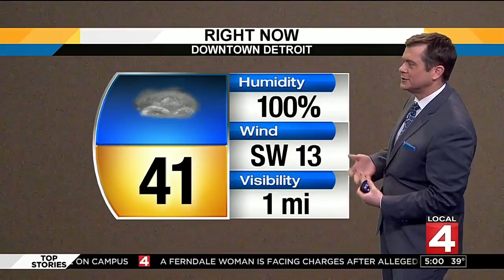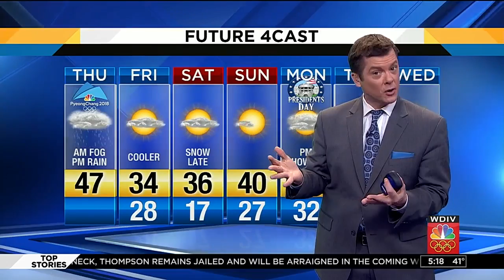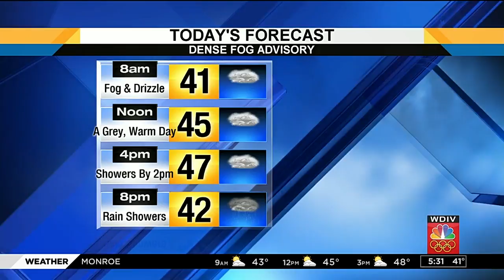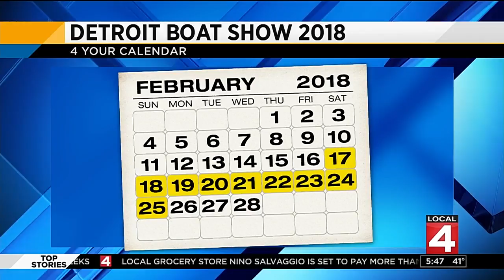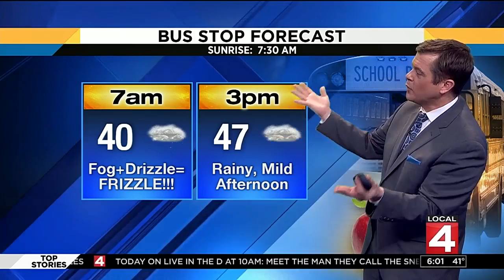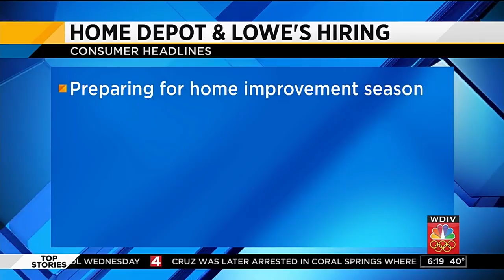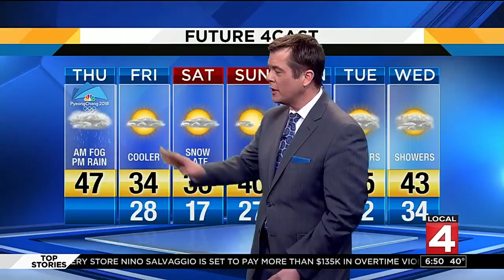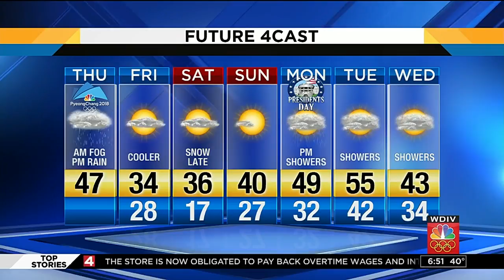Local 4 News Today -- Feb. 15, 2018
Local 4 News Today -- Feb. 15, 2018 -- WDIV-TV, Detroit, Michigan